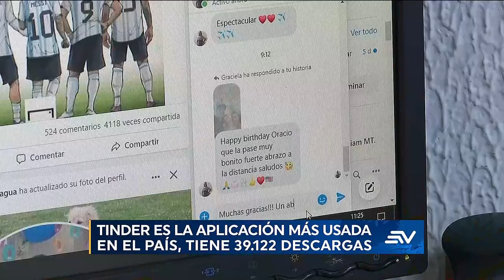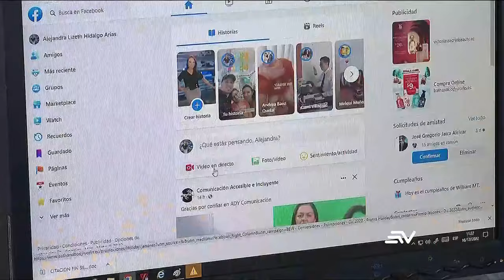4 de cada 10 usuarios de internet usan apps y redes para encontrar pareja | Televistazo | Ecuavisa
4 de cada 10 usuarios de internet usan apps y redes  para encontrar pareja | Televistazo | Ecuavisa